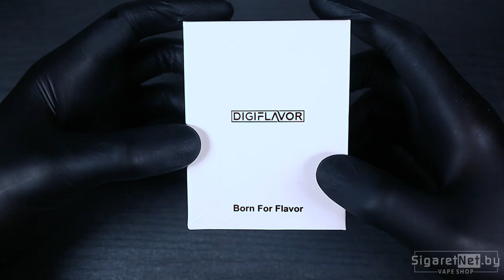Обзор на сигаретную дрипку от Digiflavor - ETNA RDA MTL | Review Digiflavor - ETNA RDA MTL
Обзор на новый атомайзер с сигаретной тягой от компании  Digiflavor - ETNA RDA MTL.

Digiflavor
Digiflavor купить
Digiflavor обзор
Digiflavor отзывы
Digiflavor мощность
Digiflavor диаметр
Digiflavor характеристики
ETNA RDA MTL
ETNA RDA MTL купить
ETNA RDA MTL обзор
ETNA RDA MTL отзывы
ETNA RDA MTL мощность
ETNA RDA MTL диаметр
ETNA RDA MTL характеристики
боксмод ETNA RDA MTL
мод ETNA RDA MTL
мод Digiflavor
боксмод Digiflavor
boxmod
vape
vaping
боксмод
tc
вэйп
вейп
парогенератор
электронная сигарета
атомайзер
аккумуляторы